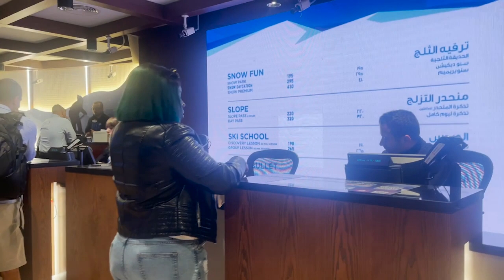Dubai Vlog || GRWM || Ski Dubai || Dubai Miracle Garden And More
Hi my lovely people, its been a while. i really missed you guys but am back with exciting vlogs ahead.
in this video, i take you through my two days trip to dubai as we had alot of fun with my long time friend Racheal who is currenting staying in Dubai.
We went to ski Dubai, the dubai miracle garden and more. we eat alot of good food and jazzed.
so sit back, relax and enjoy this vlog

My hair plug
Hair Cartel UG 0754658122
You can call her to make your hair orders and she does deliveries too.

My Lash plug
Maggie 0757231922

FAQ:
Camera:
Iphone 12 Pro Max
Canon G7 Mark 3